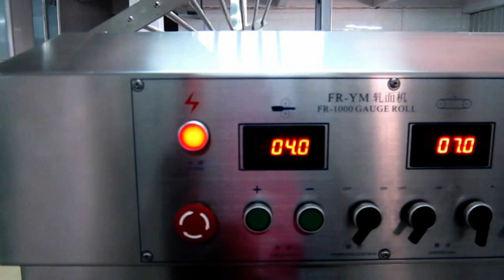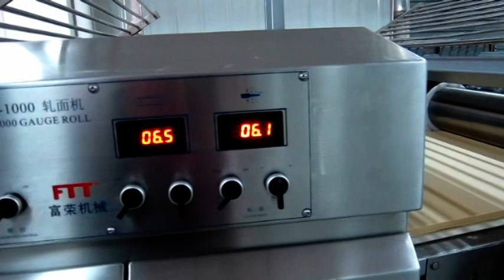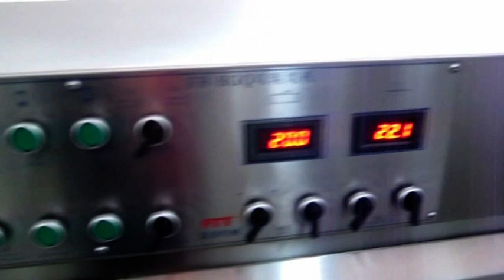KKpackgood -biscuit树叶饼生产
packingmachine packagingmachine liquidpackingmachine KKpackgood KKpackgood 坚持学习，努力创新！ 三十年源头工厂，主营各种小包装机及包装机配件，直供外贸代理商，合作模式好，定单交货快，踏实做事，诚信经营。创造忠实客户，经营长久信任，携手共同发展。KKpack 助力发展中国家的人创业！ KKpack since 1988!!! Keep learning & Keep going !!! Every effort brings us closer!!! We offer a wide and unparalleled range of PACKING MACHINE(unassembled) &SPAREPARTS at the most affordable rates.